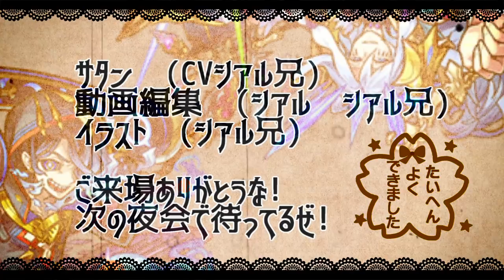【モンスト】「超究極 猗窩座 」特殊演出…最高【鬼滅の刃第2弾コラボ】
▼twitterだぜ！
▼動画の詳細
　▻編集ソフト:AviUtl
　▻録画ソフト:DU RECORDER
　▻配信ソフト:Streamlabs OBS